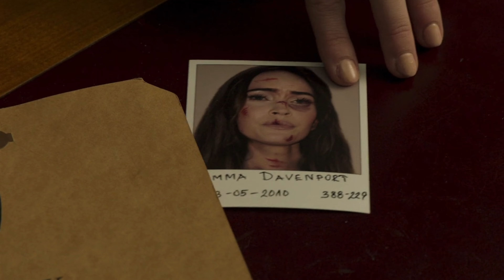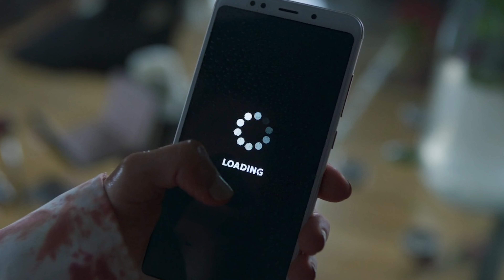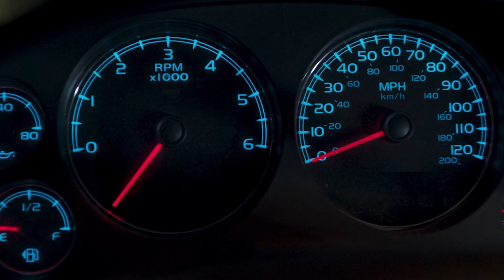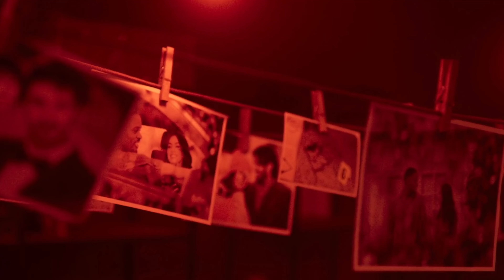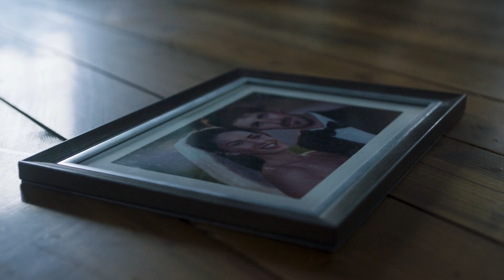Husband Handcuffed Himself To Wife To Avenge Betrayal And Shot Himself. Movie recap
Recap of a movie "Till Death" 2021 with Megan Fox